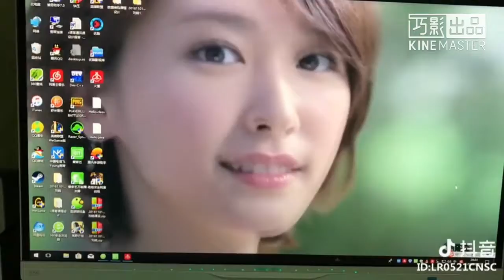【Tik Tok】【抖音】【新垣結衣】 抖音跳海草舞，新垣結衣抖音視頻合集.flv